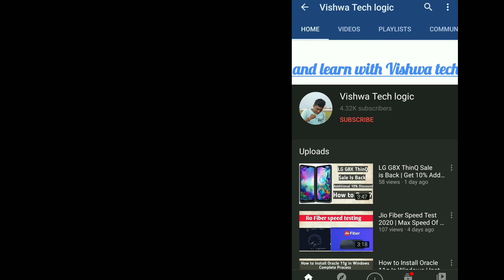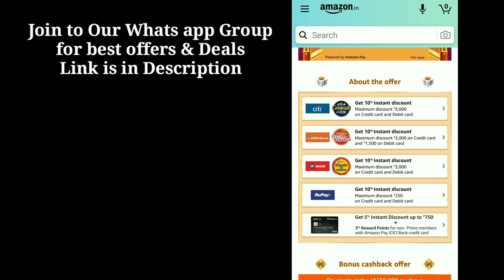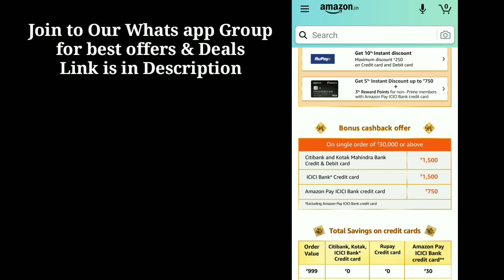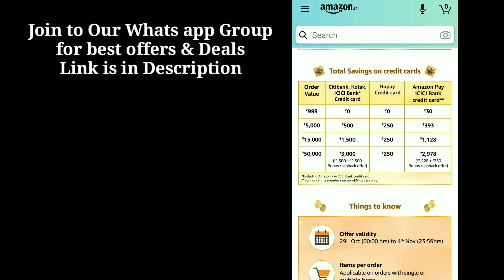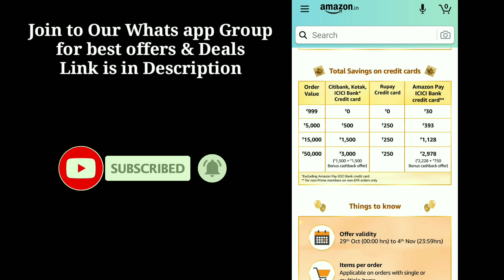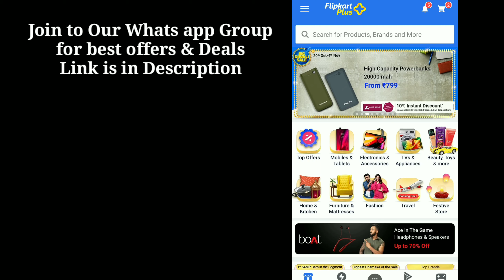Amazon & Flipkart Diwali sale Debit and Credit Card Offers | Amazon & Flipkart Diwali Offers 2020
Shopping Offers and deals What's app Group

For free Udemy Course and mod apk Join Our Whats app group(paidtofree.co)